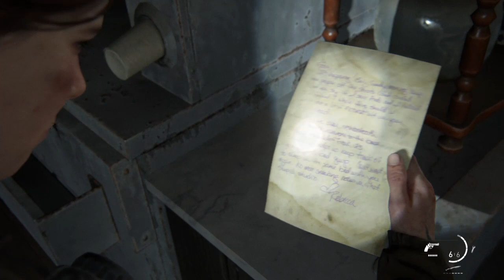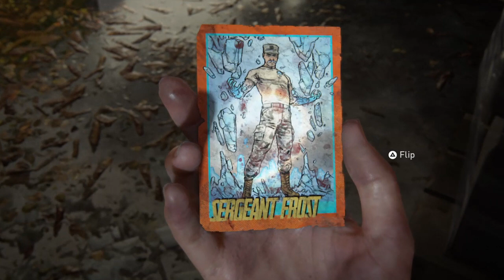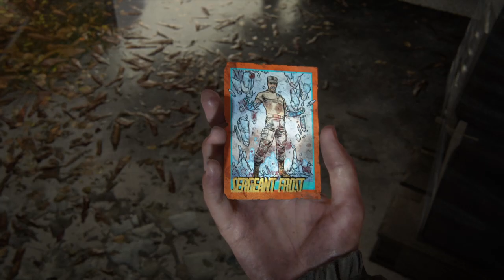The Last of Us Part II - Part 13 - These WLF Soldiers Are Everywhere